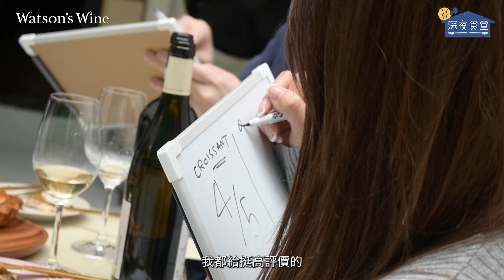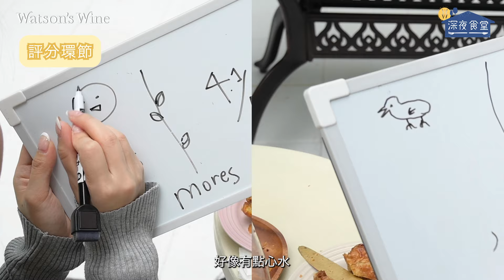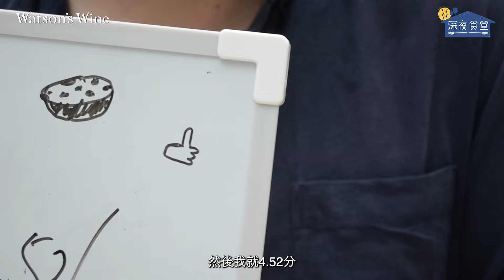人氣酸種蛋撻配葡萄酒原來咁夾？一試大熱烘焙店招牌麵包、甜品配4款不同類型酒款！｜au pan chocolat、牛角包、冬甩｜WW深夜食堂｜Watson’s Hour by Watson’s Wine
近年，香港開咗好多人氣麵包鋪都大排長龍，今次，我哋就特意去到其中一間，揀選佢哋嘅人氣包點，包括招牌牛角包同聽講係全港最好食嘅酸種蛋撻，嚟個Pastry & wine pairing！想知西式包點同葡萄酒會擦出咩火花，就唔好錯過今次片段！

Comm. G.B. Burlotto Mores Langhe 2020